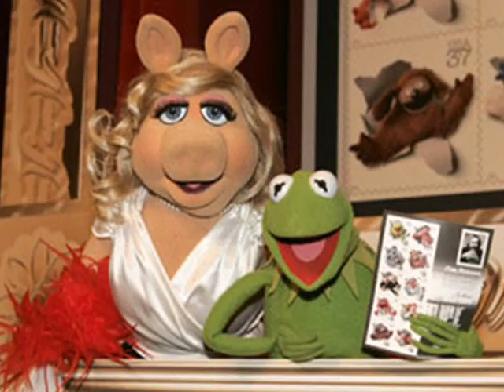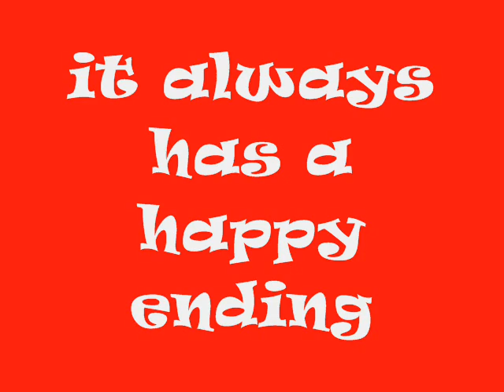Fictional couples and Friendships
Aladdin and Jasmine
Arnold and Helga -- Hey Arnold
Asterix and Obelix
Batman and Robin
Ben and Susan -- My family
Bert and Ernie -- Sesame street
Bill and Ted
Bill and Ben
Reboot
Buffy
Charlie Brown and Snoopy
Chip and Dale
Dangermouse and Penfold
Danny and Sandy -- Grease
Rodney and Del -- Only fools and horses
Forrest Gump and Jenny
Fry and Leela -- Futurama
Frodo and Sam -- Lord of the rings
Hal and Rosemary -- Shallow Hal
Hal and Lois - Malcolm in the Middle
Harry and Ron -- Harry Potter
Homer and Marge -- The Simpsons
Homstar runner and Marzipan
J.D. and Elliot -- Scrubs
Jack and Chloe -- 24
Jack and Kate -- Lost
Jack and Rose -- Titanic
Johnny and Janet -- Two pints
Keenan and Kel
Kermit and Miss Piggy
Lady and the tramp
Luke and Princess Leia -- Star Wars
Malcolm and Reese - Malcolm in the Middle
Maria and Jack -- The Sound of Music
Marty and Doc -- Back to the future
Spider-Man and Mary-Jane
Paul and Barry -- Chuckle vision
Peter and Lois -- Family Guy
Pinky and the Brain
Popeye and Olive
Ross and Rachel -- Friends
Ren and Stimpy
Tommy and Chucky -- Rugrats
Scooby and Shaggy
Shrek and Fiona
Simba and Nala -- The Lion King
Sponge Bob and Patrick
Steve and Susan -- Coupling
Superman and  Lois
Tarzan and Jane
Tim and Dawn -- The Office
Tom and Barbara -- The Good Life
Wallace and Gromit
Wanda and Cosmo -- Fairly odd parents
Will and Carlton -- The Fresh prince
Woody and Buzz -- Toy Story
Woody and Winnie -- Woody woodpecker

The song is "I don't want to miss a thing" by Aerosmith